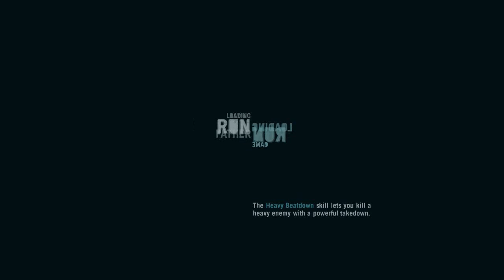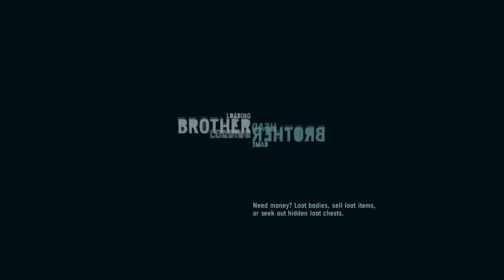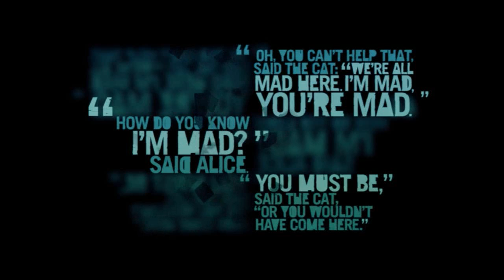Let's Play - Farcry 3 - Ep. 29 - Definition of Insanity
Did I ever tell you the definition of insanity?